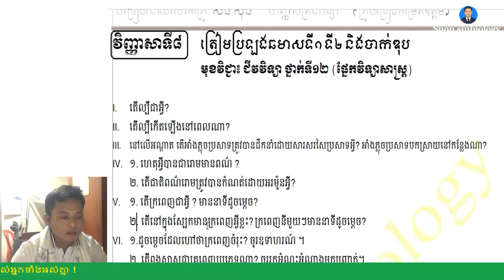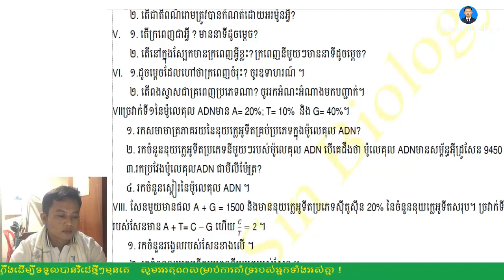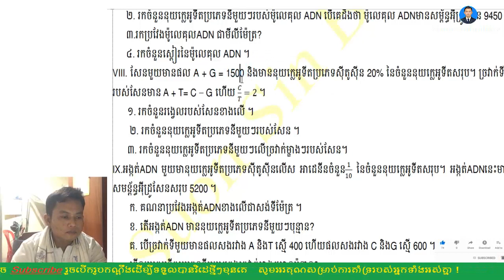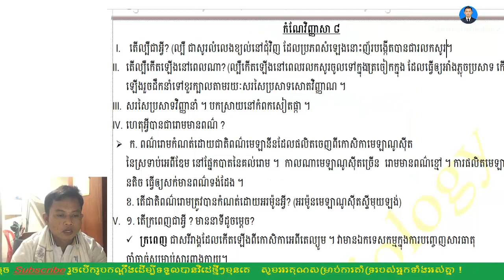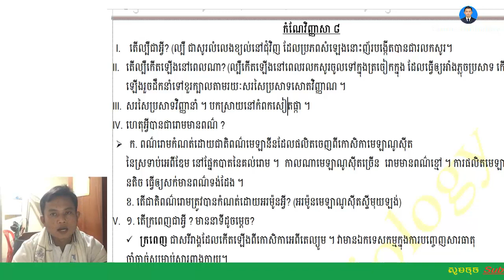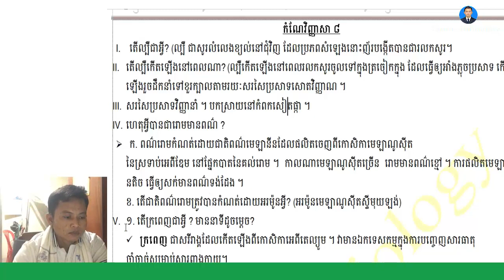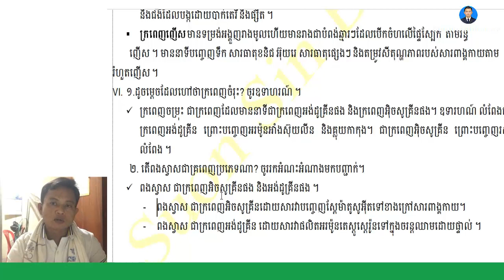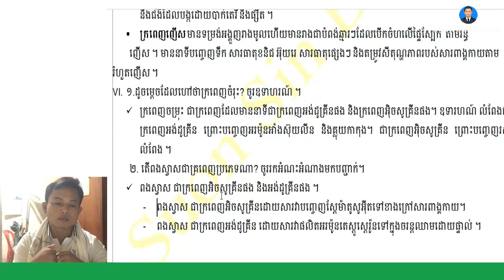វិញ្ញាសាទី៨ ត្រៀមប្រឡងប្រចាំខែ ឆមាស និងបាក់ឌុប Question And Answers For BacII 2020( Part 08)